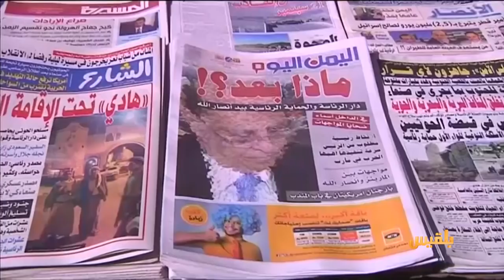المساء اليمني | اليمن بين انقلابين وشرعية دون عاصمة | تقديم : وجيه السمان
كيف أصبح اليمن الكبير بعد خمس سنوات من الانقلاب فريسة يتناهشها الجميع؟
هل انتهى الآن مشروع  تجزئة وتفتيت اليمن يا ترى؟

ضيوف الحلقة :
د فيصل الحذيفي أستاذ العلوم السياسية بجامعة الحديدة تعز
العميد حسين العمري خبير عسكري برلين..